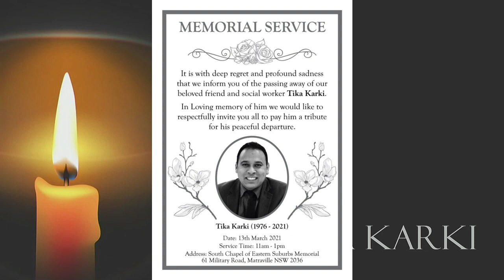अन्तिम विदाइका मन छुने भावहरु A farewell to a beloved soul Tika Karki in a memorial service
जन्म अघि शुन्यमा थियौं जन्म पछि पनि शुन्यमा हुनेछौं । यो दुई दिनको यात्राा हो । सम्मान पूर्वक बांचौं र र मरौं ।
जब म बिहानको घाममा बस्छु र मेरो मृत्युको कल्पना गर्छु । घाम खिस्याउँदै खिस्याउँदै मेरो कपाल छाती र आँखामा टेकेर माथि आकासमा पुगी हात हल्लाउँछ । जिवनभरि मृत्यु भरेर बाँचेको अर्धशरीर ! म चाहान्छु जीवन बाँच्न मृत्यु जीवन्त होस् । मेरो जीवनमा उठेका मृत्युका तरंग पुरस्कृत होस् तिरस्कृत नहोस् सम्मानित होस् अपहेलित नहोस् साहसिक होस् कायर नहोस् सुख होस् दुःख नहोस् रहर होस् बाध्यता नहोस् मृत्युभित्र जीवन होस् जीवनभित्र मृत्यु नहोस् । मलाई मृत्युले कहिल्यै खिसी नगरोस् ।